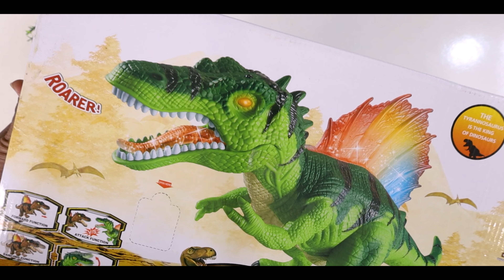RC Dinosaur 🦖Unboxing and Review of the Spinosaurus | Duggu Toys TV🎮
Dive into the prehistoric fun with Duggu Toys TV🌋🦕 Watch as we unbox and review the RC Dinosaur - a roaring adventure for toy enthusiasts of all ages! 🎁👀 From lifelike movements to remote control excitement, this dino is a must-have for your collection. Join us in the exploration of endless play possibilities and discover why the RC Dinosaur is a roaring success! 📺 RCToy DinosaurReview ToyUnboxing🚀👾